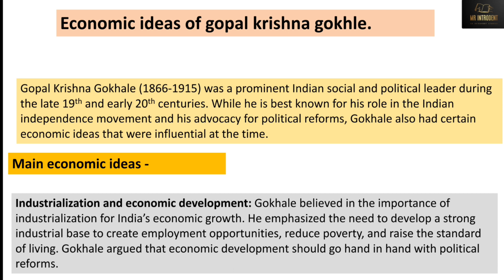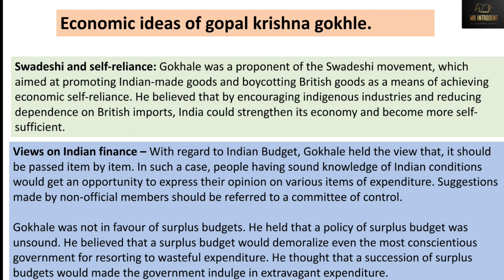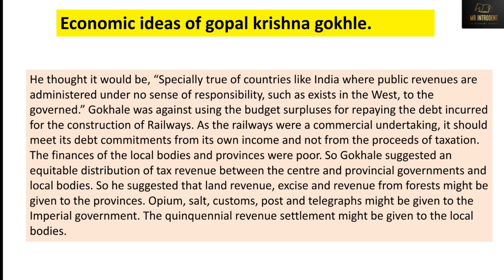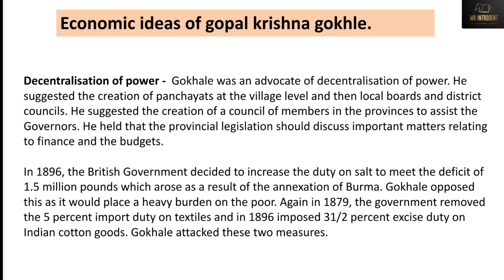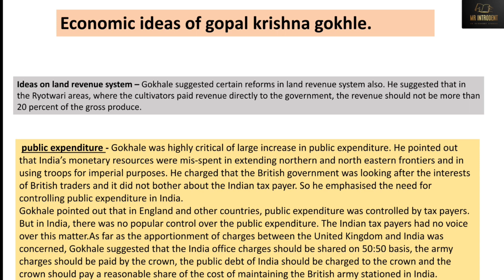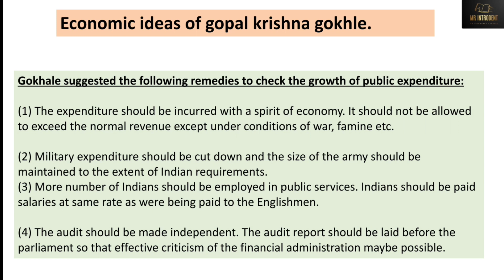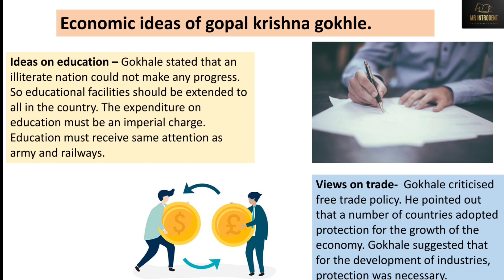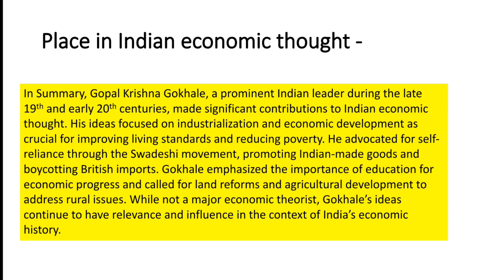ECONOMIC IDEAS OF GOPAL KRISHNA GOKHLE | HISTORY OF ECONOMIC THOUGHT| INDIAN ECONOMIC THOUGHT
In this video we have discussed the important economic ideas of gopal krishna gokhle who was an eminent indian political leader and chief proponent of several moments like swadeshi.